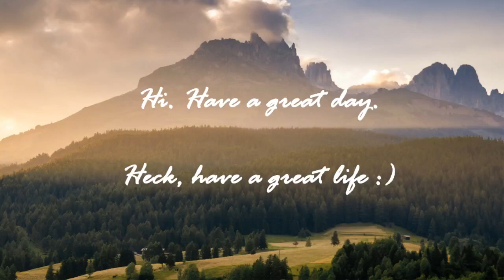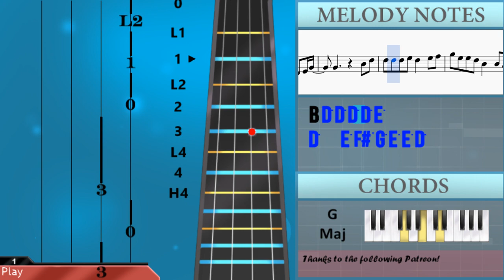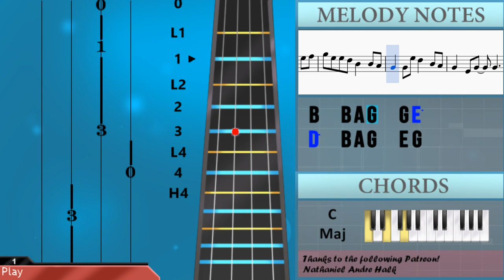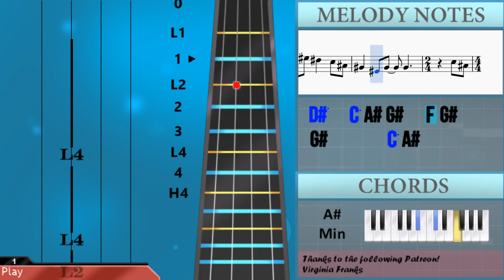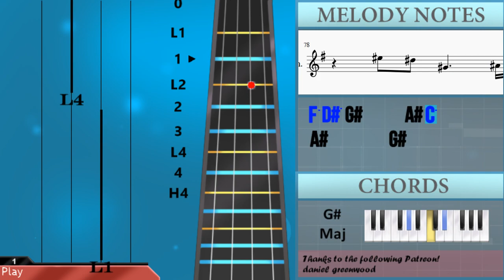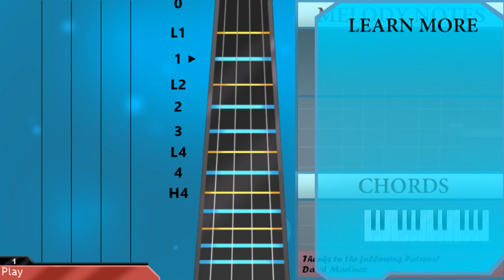How to play Friends 朋友 by Wakin Chau 周華健 on Violin (Tutorial)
The easiest way to learn how to play Friends 朋友 by Wakin Chau 周華健 on the violin. It's a violin tutorial for Friends 朋友 by Wakin Chau 周華健.

EasyViolinLesson teaches you to play the your favorite instrument, through easy and simple animation so that you too can learn how to play Friends 朋友 by Wakin Chau 周華健 on the violin easily. A violin tutorial with visual animation graphic.

Notes of the tutorial:
A4 B4 G4   E4 B4
A4         A4 B4
G4   A4 B4 A4   B4 D5
E5   D5 B4 B4   A4 B4
G4   A4 B4 D4   A4 B4
A4   E4 G4 G4
A4 B4
G4   A4 B4 G4   A4 B4
D5   D5 E5 G4   E4 G4
A4   A4 G4 E4   E4 G4
A4 B4 A4 G4 A4   B4 A4
A4   A4 G4 E4   D4 E4 G4
G4       B4 D5
D5 D5 D5 E5 D5   E5 F#5
G5 E5 E5 D5 B4   B4 A4
G4   G4 E5 D5   B4 A4
G4   E4 E4 A4 A4   B4 D5
G4   E4 G4   G4
G#4
F#4   G#4   E4
G#4
F#4   G#4   E4
F#4
F#4   F#4   G#4
F#4
F#4   F#4   G4
A4 B4 G4   A4 B4
E4   A4 B4 D5   D5 E5
G4   E4 G4 A4   A4 G4
E4   E4 G4 A4 B4 A4 G4
A4   B4 A4 G4   A4 B4
G4   A4 B4 D5   D5 E5
E4   D4 E4 G4   G4
B4 D5 D5 D5 D5 E5
D5   E5 F#5 G5 E5 E5 D5
B4   B4 A4 G4   G4 E5
D5   B4 A4 G4   E4 E4 A4
A4   B4 D5 D5 D5 D5 E5
D5   B4 A4 G4   E4 G4
G4
C5 D#5 D#5 D#5 D#5 F5
D#5   F5 G5 G#5 F5 F5 D#5
C5   C5 A#4 G#4   G#4 F5
D#5   C5 A#4 G#4   F4 F4 A#4
A#4   C5 D#5 D#5 D#5 D#5 F5
D#5   C5 A#4 G#4   F4 G#4
G#4       C5 A#4
G#4   G#4 F5   D#5   C5 A#4
G#4         F4 G#4
G#4     A#4   C5 D#5
F5   D#5 C5 C5   C5 A#4
G#4   A#4 C5 D#4   C5 G#4
F4   F4 C5 A#4   A#4 C5
G#4   A#4 C5 A#4   A#4 C5
D#5     F5 C5   G#4
F4   A#4 C5 D#4   A#4 C5
A#4   F4 G#4 G#4
D#5   A#4     C5 C#5
C5
F5 D#5 G#4     A#4 C5
A#4
C5
A#4       G#4